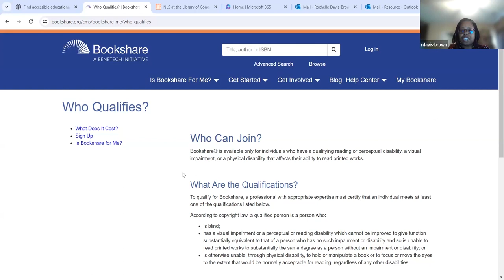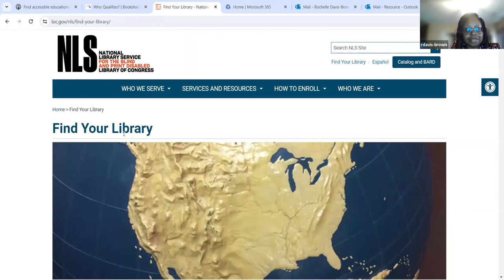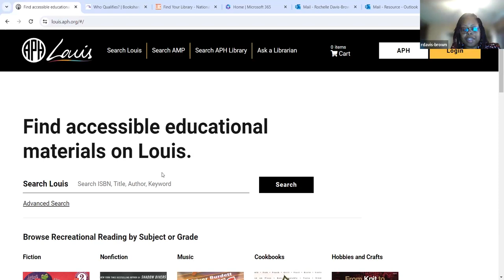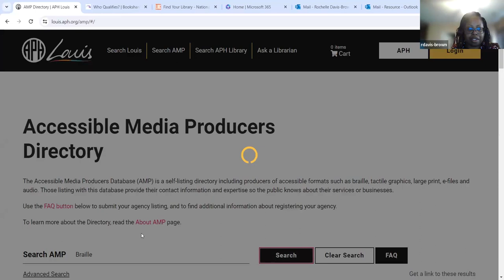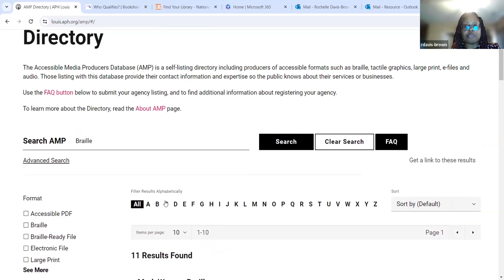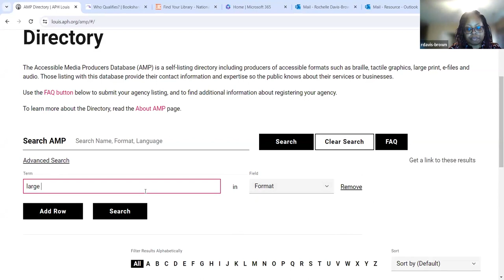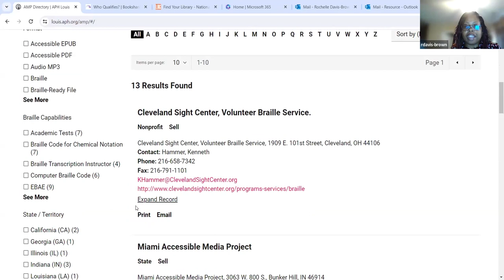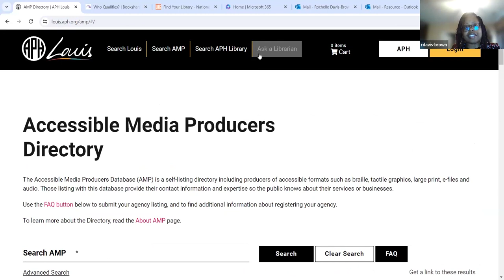Beyond the Louis Database: Discovering More Resources for Accessible Textbooks – Part 4 of 4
In the final video of our series, we expand beyond the Louis Database to explore other valuable resources that can help families and educators find accessible textbooks for students who are blind or have low vision. Learn about various platforms and services that complement the Louis Database, providing a broader range of educational materials.

In This Video, You’ll Discover:
• Comprehensive Overview of Resources: We’ll introduce you to additional platforms like Bookshare, Learning Ally, and others that offer extensive collections of accessible educational materials.
• How to Access These Resources: Get detailed instructions on how to navigate these services and integrate them into your resource toolkit.
• Comparing Features and Benefits: Understand the unique features of each resource to determine which ones best meet your specific needs.

Why Explore Additional Resources?
Expanding your search for accessible textbooks ensures that you have access to the most suitable materials for your child or student’s educational journey. With more options at your disposal, you can more effectively support diverse learning styles and accessibility needs.